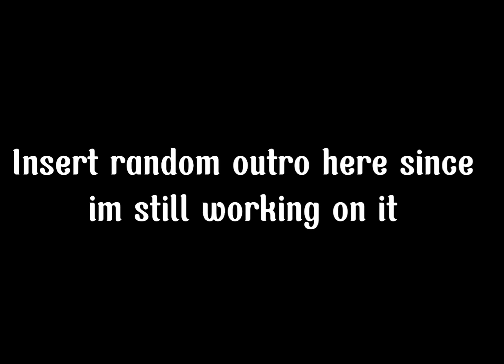People are turning into their favorite fnaf character//Meme//Gacha Club//Different audio this time//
Credits to @jaqxx for the audio :V

im still working on the outro

Characters:
Soft Cyan (Me)
Hera
Clara Afton
Elizabeth Afton